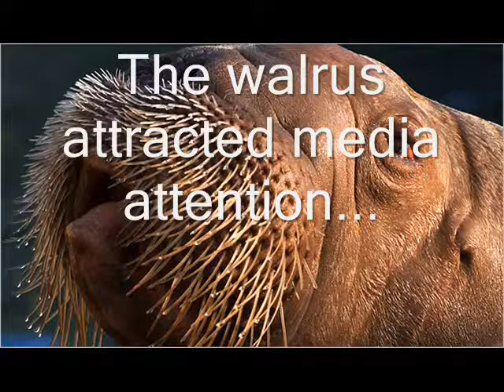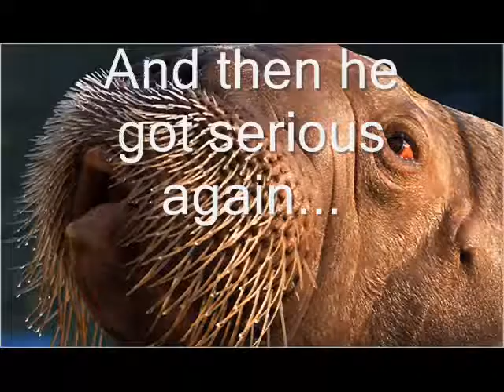The Walrus And His Bucket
My first video so if anyone is actually going to watch this then I'm open to suggestions! BTW I dont take credit for any of these pictures I just thought its a good lil story! ENJOY!